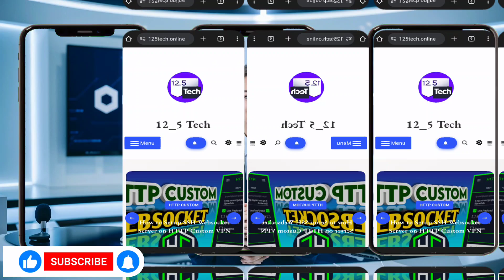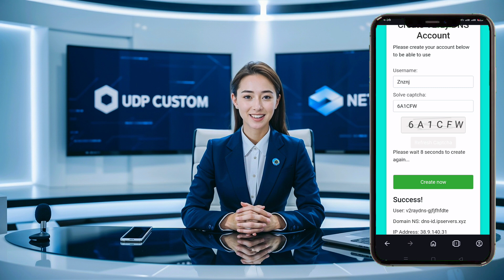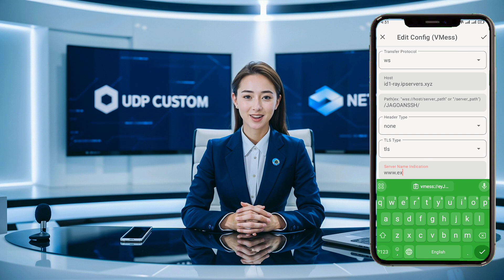How to Set Up V2Ray VMess on NetMod VPN Using UDP Custom | Fast & Secure VPN Tutorial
In this tutorial, we'll walk you through how to create a V2Ray VMess server using the UDP Custom platform and set it up on the NetMod VPN app for a fast and secure web connection. You'll learn step-by-step how to generate the server, configure it with NetMod VPN, and optimize your connection with a valid SNI for better speed.